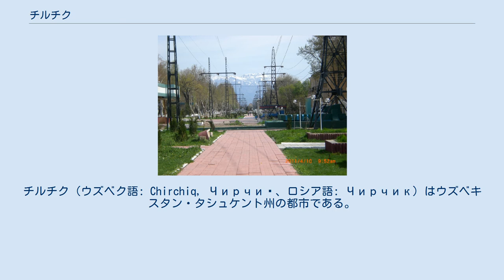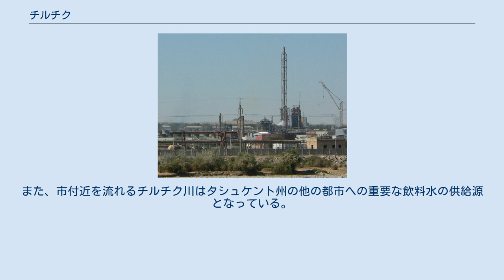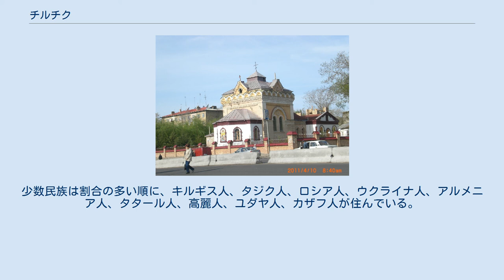チルチク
チルチク（ウズベク語: Chirchiq, Чирчиқ、ロシア語: Чирчик）はウズベキスタン・タシュケント州の都市である。
首都タシュケントより32km北東、大チムガンを含むチャトカル山脈の麓にあり、付近にはチャトカル川、チルチク川が流れる。
推定人口14万人。
Chirchikと表記されることもある。
 ソビエト連邦統治下の1935年にチルチク川における水力発電所建設の際に設立された。
都市名は「騒がしい」を意味し、チャトカル川、チルチク川の水量の多さより名付けられた。
 主な産業は農業であり、野菜や、メロン、ぶどうを含む果物を生産している。
また、街の工場では集団農場用の化学肥料や、合金、農業用機械、化学工業用機械の生産が行われており、硝酸アンモニウムなどの化学肥料の生産については国内最大量を誇る。
生産を行なっているスペインの「マシャム社 (MAXAM)」との合資企業「JSCマシャム・チルチク (Joint Stock Company Maxam-Chirchiq)」は国際的な賞も受賞しており、化学肥料をCIS諸国の他、ヨーロッパ、アメリカ合衆国、ラテンアメリカ諸国、オーストラリアなど世界中に輸出している。
 チルチクはタシュケント州における冬季のレクリエーションの中心地である。
市付近の「ウズベキスタンのスイス」と呼ばれるチムガンというスキー場には、12月から3月までロシアや中央アジアより多くの観光客が訪れ、春季以降はロッククライマーが多く訪れる。
また、市付近を流れるチルチク川はタシュケント州の他の都市への重要な飲料水の供給源となっている。
 ウズベク人が主に居住している。
少数民族は割合の多い順に、キルギス人、タジク人、ロシア人、ウクライナ人、アルメニア人、タタール人、高麗人、ユダヤ人、カザフ人が住んでいる。